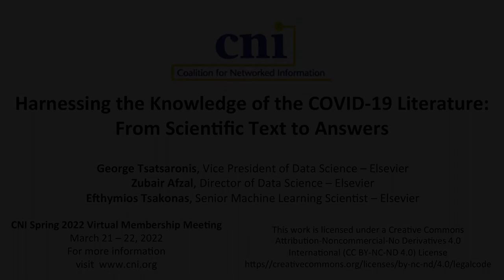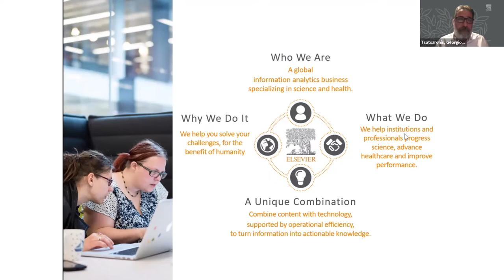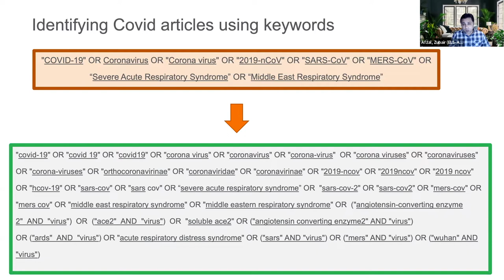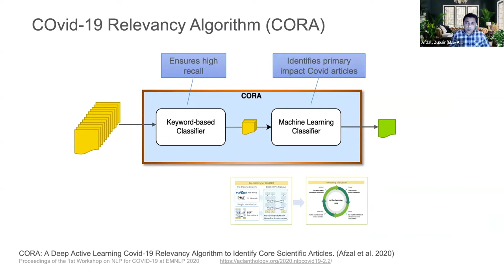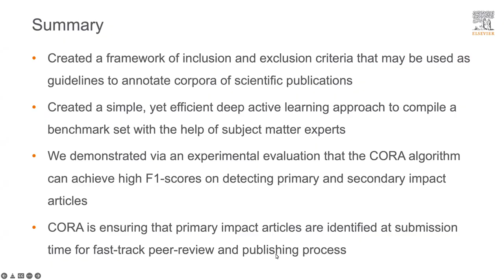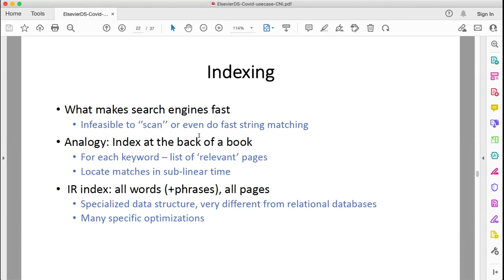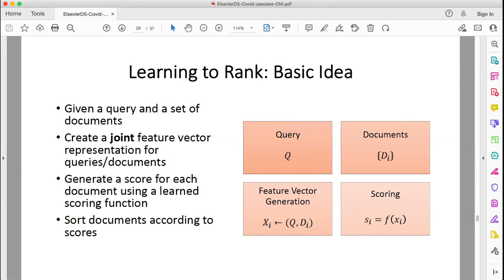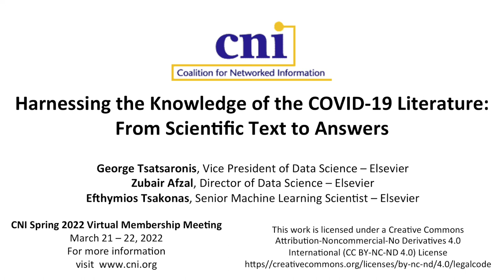Harnessing the Knowledge of the COVID-19 Literature: From Scientific Text to Answers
Georgios Tsatsaronis, Elsevier
Zubair Afzal, Elsevier
Efthymios Tsakonas, Elsevier

Since the COVID-19 pandemic broke out, the academic and scientific research community, as well as industry and governments around the world have joined forces in an unprecedented manner to fight the threat and discover efficient treatments as well as vaccine solutions to prevent further spread of the virus and its multiple mutations. The key for these advancements has been the timely, accurate, peer-reviewed, and efficiently communicated information of any novel research findings. In parallel, there have been several technical challenges, one of the most important being the development of tools and methods that can facilitate the efficient filtering of relevant information, as well as the ability to extract the latest and most reliable insights for the virus from the COVID-19 scientific literature.

This talk will present two technologies that have been developed based on state-of-the-art methods of machine learning and natural language processing that support the efficient retrieval and filtering of the core COVID-19 literature and the ability to query it using questions formulated in natural language. From the development of these two technologies, we can report on the significance and value of active learning as a mechanism to mitigate the risks of content and vocabulary drift of the literature, as well as on the importance of employing learning to rank methodologies for the efficient retrieval of information from the scientific articles.